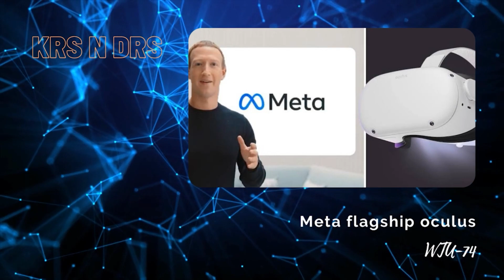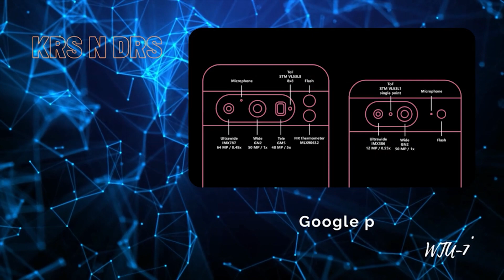Nothing phone 2 launch, google pixel 8 series camera leak, galaxy s23 FE launch, nord 3 launch WTU74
Okay so hey,
Welcome to another weekly tech updates with awesome news from this week and thier are some exicting launches coming soon in the next month. This WTU74 also one app new from Meta which is kind of hard to get into, anyways honor might be coming back to India soon. Also thier was lots of disturbance while shooting of video and I was aggressively sweating and that disturbed my hair a bit too.
More awesome content from our side
Timestamps chapter highlights
00:00 Intro
00:26 Weekly tech updates
09:59 Outro
About us- So this channel Krs n Drs is all about the technology and the tech world around us. We make our own content which is different and yet interesting , all the video here are created under us.
Peace OUT ✌️